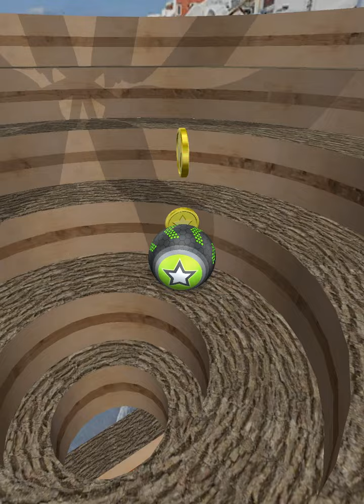Going Balls SpeedRun Gameplay Level 1598